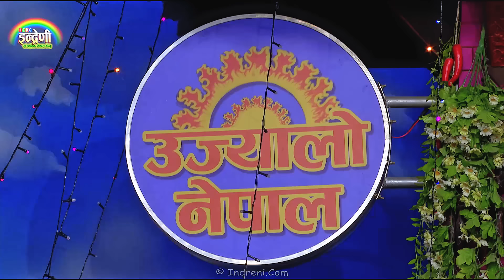सिन्धुली भजन टोलीले यस्तो अच्चमको भजन प्रस्तुत गर्दा सबै दर्शक यसरी झुमे । ११.०५.०८१ ।।